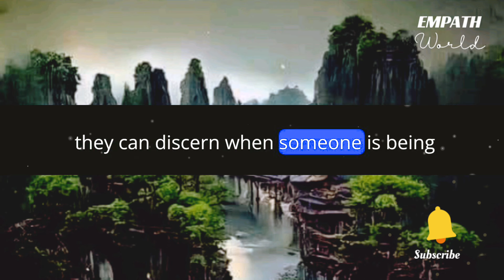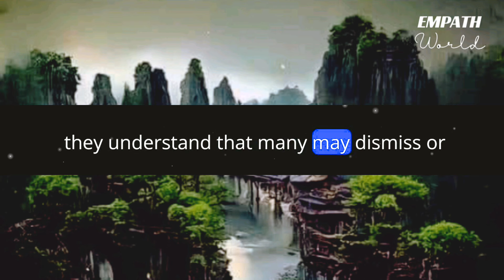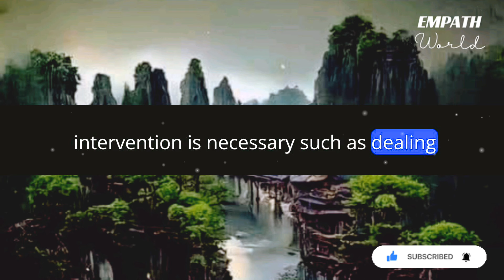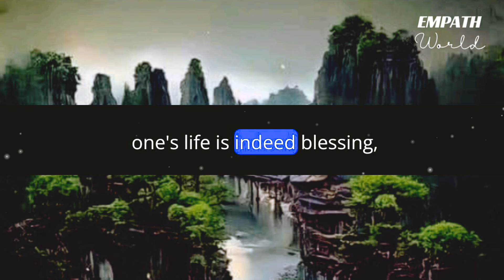What Sigma empaths prefer to keep hidden from others | Empath World